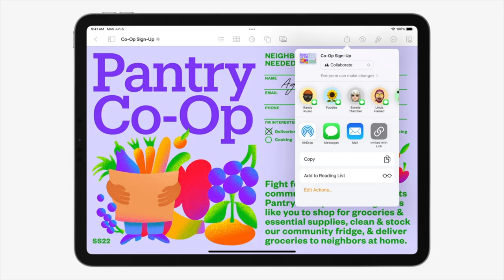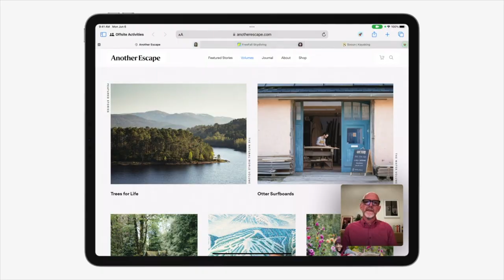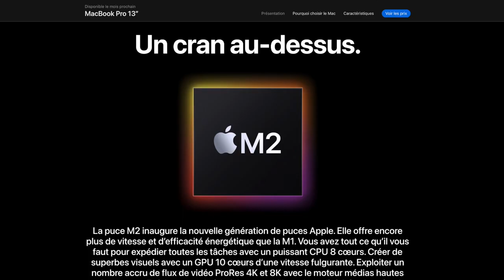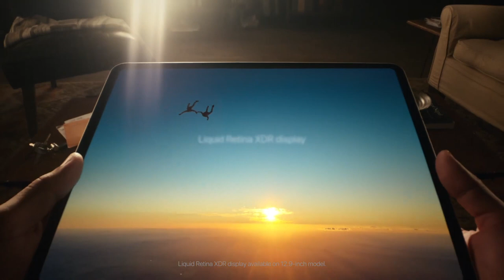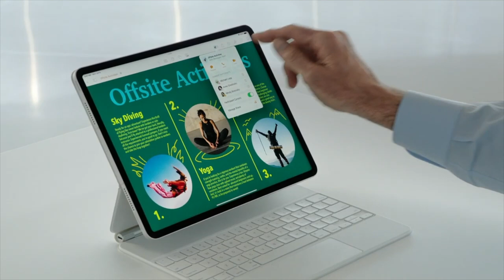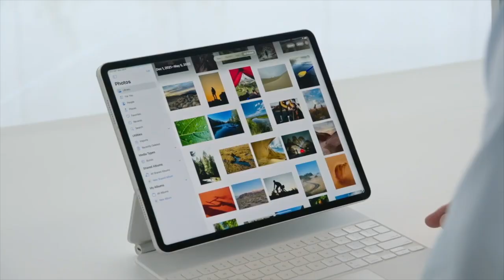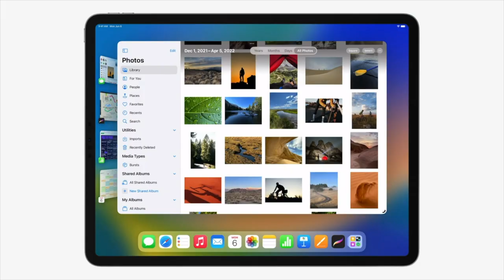Nouvel iPad Pro 2022 : la fin du Macbook ?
▬▬▬▬▬▬▬▬▬▬▬ iPAD AUX MEILLEURS PRIX*  ▬▬▬▬▬▬▬▬▬▬▬
►iPad 9, 2021 10 pouces
►iPad Air 2020, 11 pouces
►iPad Air 2022, 11 pouces
►iPad mini 2021, 8 pouces
►iPad Pro 2020, 13 pouces
►iPad Pro 2021, 11 pouces
►iPad Pro 2021, 13 pouces

❤️ TOP iPad* « old school » au meilleur prix :
►iPad Air 2 64G
►iPad 5 32G
►iPad Air 16G

👍 Les meilleurs smartphones du moment
👏 Les nouveautés high-tech du moment
😂😂😂 pour rire au quotidien, découvrez la chaîne @Vega Lyria

00:00 intro
00:26 presentation
01:50 design et recharge
02:37 iPad Pro M2
04:35 écran 14 pouces
05:27 prix et sortie
06:19 iPad OS en mode Pro
07:49 conclusion